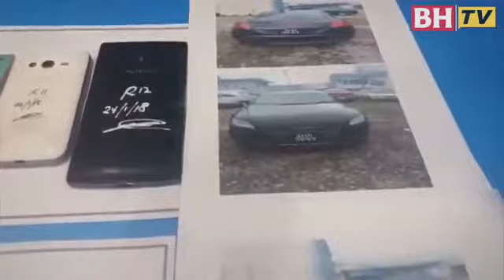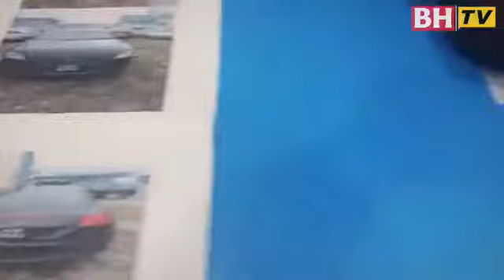Pasangan kekasih suspek edar dadah ditahan